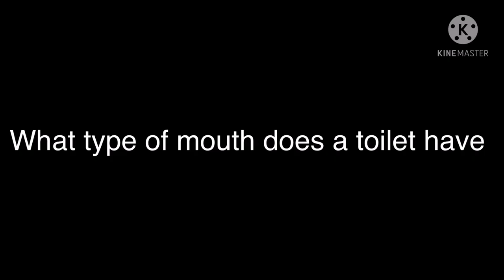I have a joke